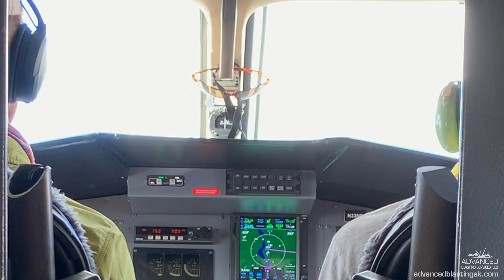Unreal Alaska Fly Fishing - Monster Trout and Bears 2020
Spectacular bucket list destinations are all in a day's work for Advanced Blasting employees. But it's more than just work in the Alaskan wilderness. Our jobs also create opportunities for recreation. It's all part of the Alaskan lifestyle.

Fly-in fishing trip in the Bristol Bay region; catching monster trout among huge bears in some of the most spectacular scenery in the world at the Kulik Lodge.

advancedblastingAK.com